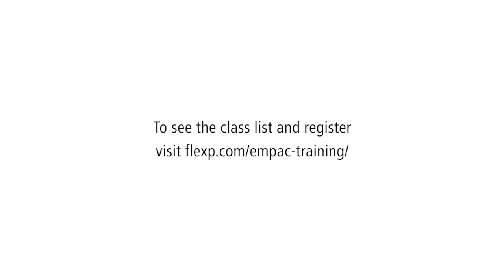emPAC Training Center at St. Francis Hospital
This video goes over our facilities maintenance training.
for a complete course listing and to signup for free today!